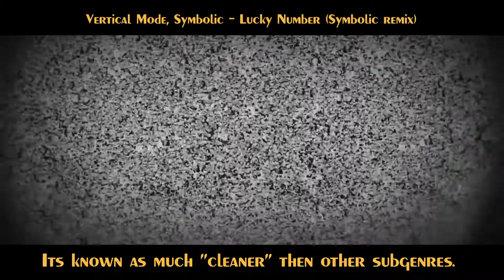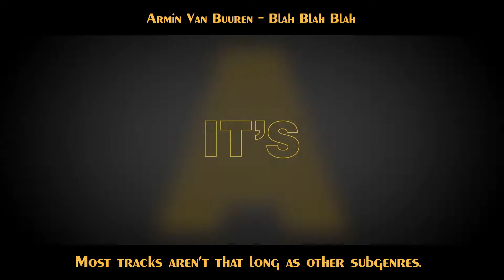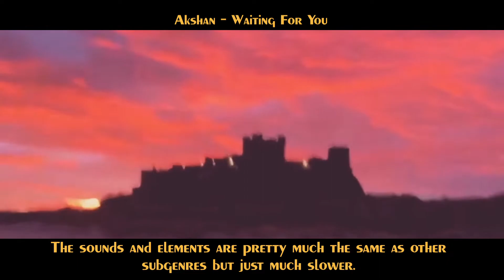8 genres of Psytrance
- Progressive - Mainstream - Forest - Dark - Hi-Tech - Psychill - Goa - Full On

Hello guys! I decided to make an information video about some sub genres of Psychedelic Trance. I picked the 8 most known sub genres.
I have an explanation for each genre and a few tracks with that. To fill the view I have selected matching videos. of course you can also just enjoy the clips, and go in that flow :)